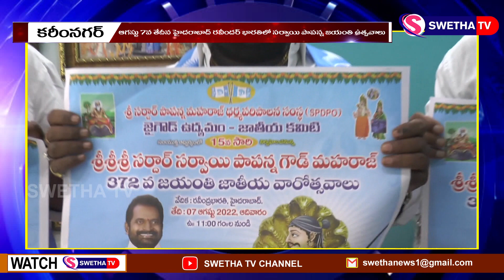సర్వాయి పాపన్న జయంతి పోస్టర్ విడుదల ...SWETHA NEWS- 31-07-2022